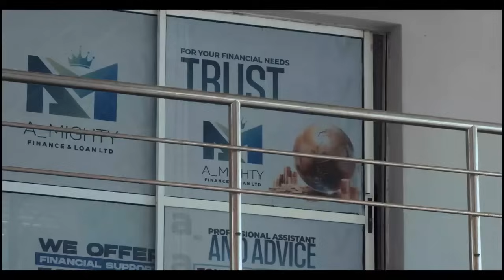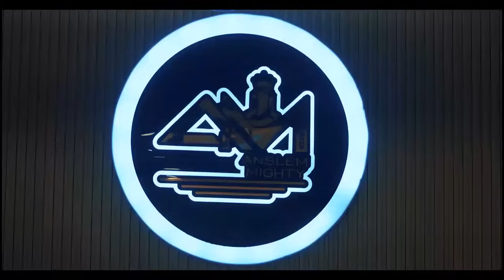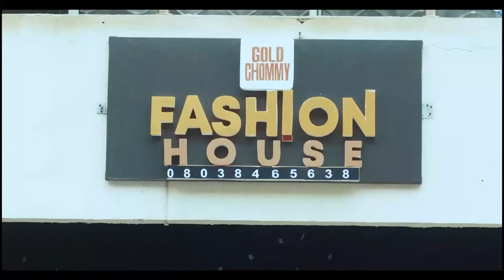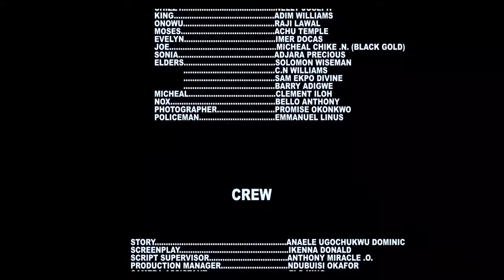FATHER & SON 3 - Kanayo O. Kanayo Yul Edochie Uju Okoli Jennifer Uvo Nigerian 2024 Latest Full Movie